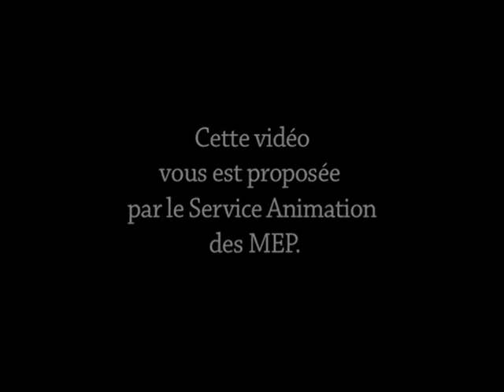Laos - Mgr Bantiong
Témoignage de Monseigneur Bantiong, au Laos.